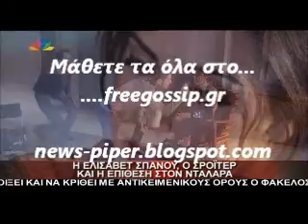Η Ε.Σπανου για Σροιτερ και Σπανου